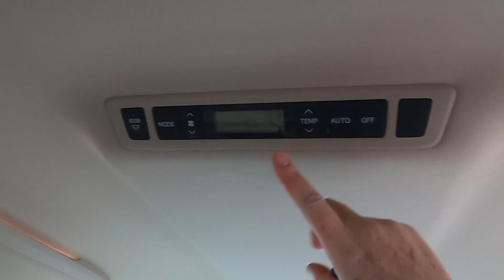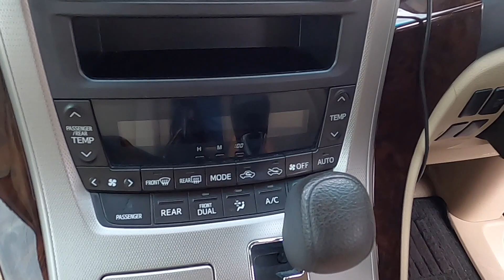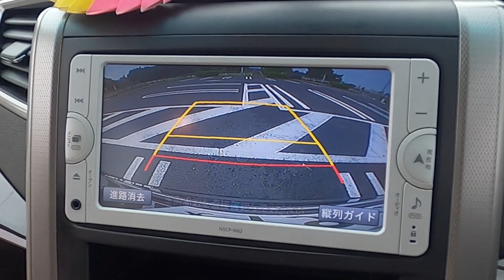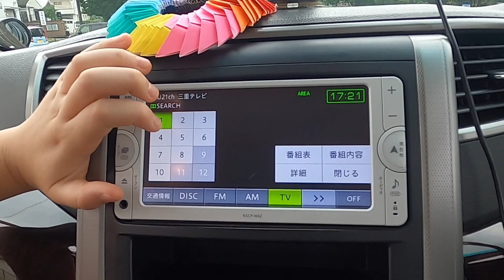MEU CARRO NO JAPÃO- TOYOTA VELLFIRE I BRASILEIRA NO JAPÃO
Meu carro no Japão é um Toyota Vellfire. Um carro que amo de paixão.
Um carro super espaçoso e muito luxuoso!
Semelhante a uma sala de estar, onde você pode relaxar e esticar as pernas.
O terceiro assento tem uma função de espaço que pode ser virada para cima nos lados esquerdo e direito para armazenamento.
Atinge uma aceleração poderosa a partir de baixa velocidade e uma excelente eficiência de combustível.
Com o objetivo de alcançar um excelente desempenho ambiental e conforto de condução, conseguimos um baixo consumo de combustível, excelente desempenho de condução, baixas emissões de escape e silêncio. Buscando uma condução de alta qualidade adequada para um carro de luxo.
A especificação facilita abrir, fechar, travar e destravar a porta deslizante e a porta traseira. Além disso, foram considerados detalhes como a facilidade de entrar e sair dos bancos traseiros e os aspectos de segurança, como portas entreabertas e prevenção de entalamento.
Os bancos dianteiros são flexíveis e confortáveis, e os bancos da segunda fila são projetados levando em consideração os passageiros dos bancos traseiros.
Super recomendo! Conforto e qualidade em um so carro: Toyota Vellfire.